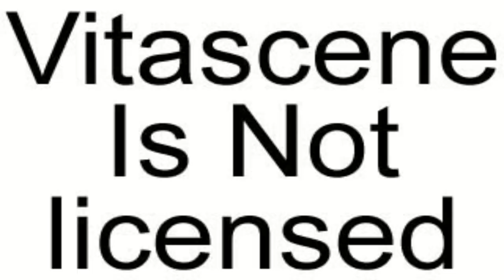tvDOO @ Φ&Μ live - 23/10/2012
#1 είναι μοναχικά στη κορυφή Derek
#2 ζεύγος Κοκοβίκου
#3 μή αναστρέψιμος
#4 Ρώσικη πένα
#5 και του σαλονιού και του λιμανιού
#6 όπου πάει το ρεύμα